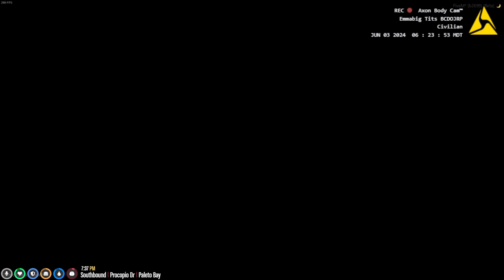Emmabig tits famous run